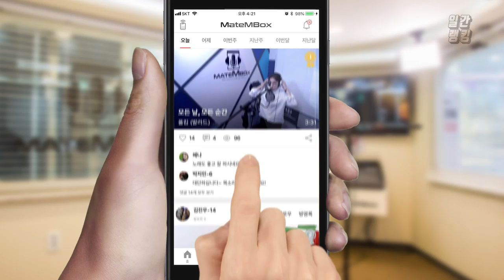메이트엠박스 일간 랭킹 순위 TOP4 2018년 10월 03일 [daliy ranking]